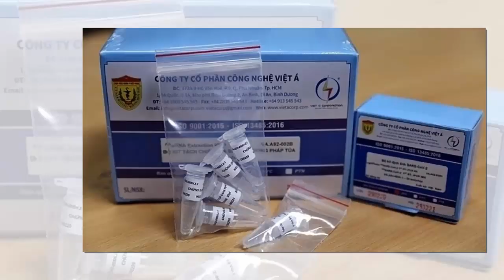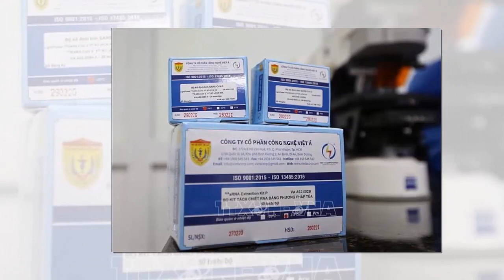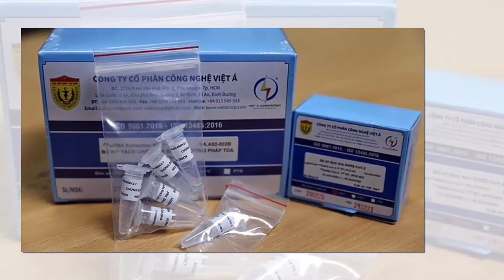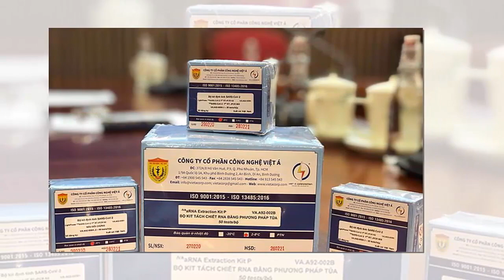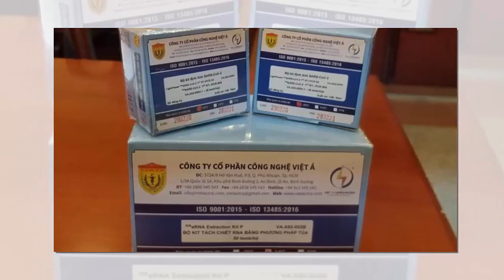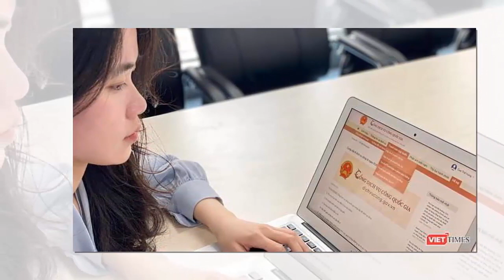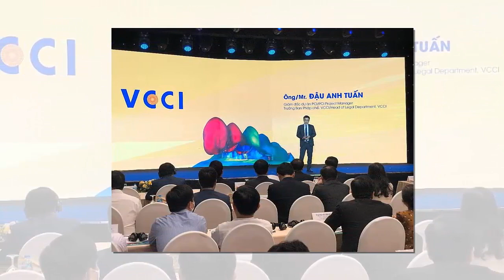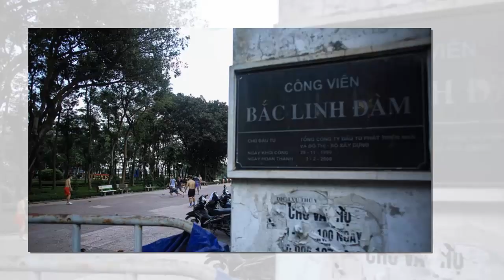Tin khẩn VIỆT NAM mới nhất 4/06/2024//Tin nóng Việt Nam Mới Nhất Hôm Nay | Tin Nóng Đất Việt